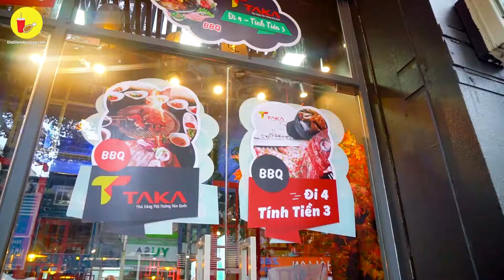Chừa bụng ăn BUFFET BBQ ĐI 4 TẶNG 1 ăn phủ phê | Địa điểm ăn uống